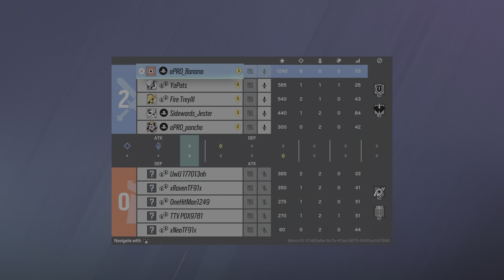Flawless Chalet - Tom Clancy's Rainbow Six Siege